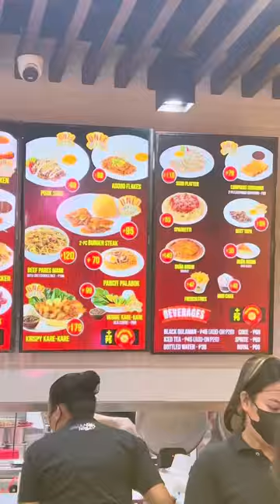Chooks to go sa SM Fairview